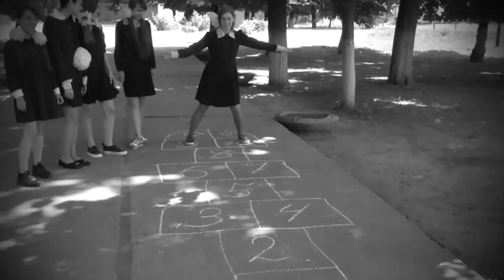выпускной-баста (Школа им.Щепкина)